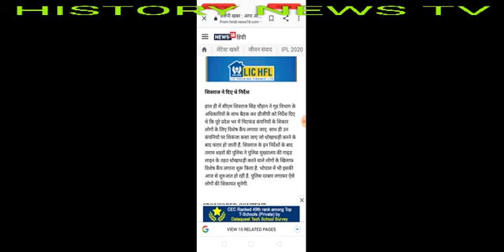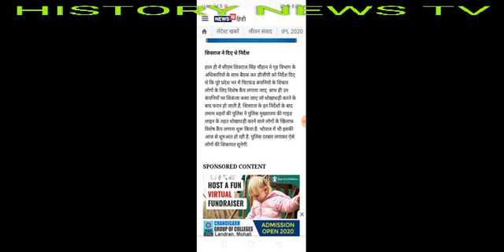Pacl news 22 September 2020, सभी सहारा इंडिया परिवार के निवेशकों के लिए बहुत ही ज़रूरी सुचना